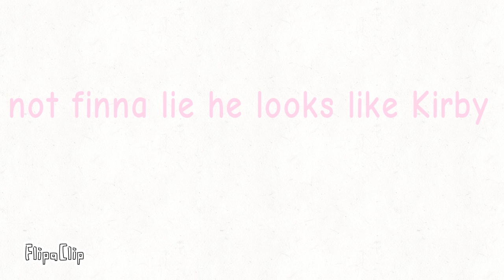S.E.A 4 - brumple lagoon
ft. waffles, Allosan, @ChickenAlfredoonastick,@syfax_the_one,f_ox
the guy who shared, @BAMBISHERERUN., a furry, 2 from BFDI and @Ieatresearchforlunch